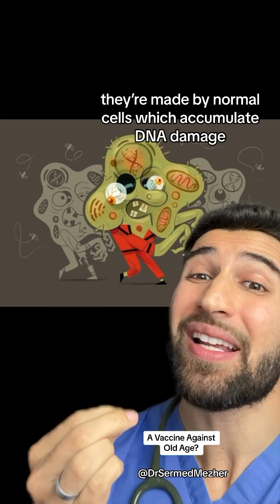A Vaccine Against Old Age?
Senescent cells are cells that have permanently stopped dividing but do not die. Instead, they remain metabolically active and accumulate over time, contributing to the aging process and age-related diseases.

Formation of Senescent Cells: Cellular senescence can be triggered by various factors, including:

DNA Damage: When a cell’s DNA is damaged, for example by radiation or oxidative stress, it may enter senescence to prevent the proliferation of damaged, potentially cancerous cells.
Telomere Shortening: Each time a cell divides, the telomeres (protective caps on the ends of chromosomes) shorten. When they become too short, the cell can no longer divide and becomes senescent.
Oncogene Activation: Certain genetic mutations that could potentially lead to cancer can trigger a protective senescence response.
Epigenetic Changes: Changes in gene expression regulation can also induce senescence.
Characteristics of Senescent Cells: Once cells enter a senescent state, they undergo several changes:

Growth Arrest: Senescent cells stop dividing and cannot re-enter the cell cycle.
Secretory Phenotype: They release various signaling molecules, known as the senescence-associated secretory phenotype (SASP), which includes inflammatory cytokines, growth factors, and proteases.